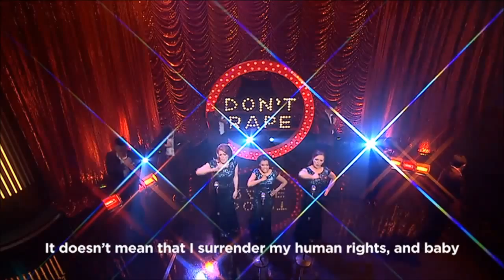Dont Rape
The Dont Rapettes Miranda Tapsell,​ Angie Hart​ and the No means No dancers.